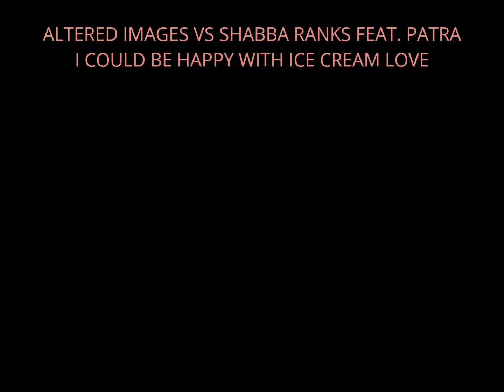Altered Images Vs Shabba Ranks - Feat Patra - I Could Be Happy with Ice Cream Love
1981's 'I Could Be Happy' by Altered Images has its music paired with 1995's 'Ice Cream Love' by Shabba Ranks feat. Patra.